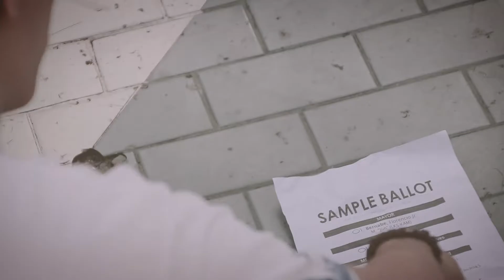BULAG BA ANG PILIPINAS (MULAT) SPOKEN WORDS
A real political scenario in the country that embattled and tied by the government because of blindness about the political platform.